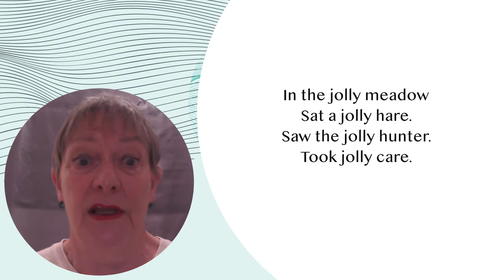I saw a Jolly Hunter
A comic poem, much loved by children and adults, and read, wonderfully as usual by our Resident Reader, Wendy Fisher.